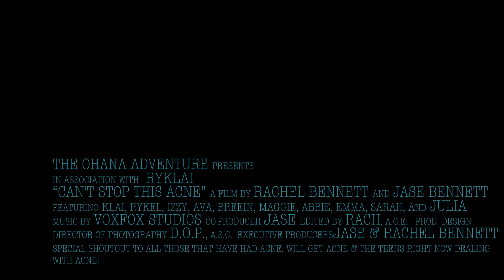JUSTIN TIMBERLAKE - Can't Stop The Feeling! PARODY CAN'T STOP THIS ACNE!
New Music Video Parody from Justin Timberlake's Can't Stop This Feeling - Can't Stop This Acne.
We have had many discussions about ACNE in our house recently and decided that we make a funny parody from Justin Timberlakes "Can't Stop The Feeling" song because it makes us so happy and its such a positive song.We want to help our kids and others realize that its ok to talk about  things that embarrass us and the best ways to cope are laughter, dancing and good friends who also are having to deal with filthy acne. ;)
Cast: Klai, Rykel, Jase, Izzy, Ava, Maggie, Abbie, Breein, Emma, & Sarah.
Thank you to Maurices & Kneaders for letting us film in their stores.
Haters gonna say its Fake, have you had ACNE? What do you do for your ACNE?
Have you seen our other Music videos: Teen Crush, Awkward, Good Old Braces, Can't we just Be Friends, Echame La Culpa.

520 North Main St. STE #439

Mom - Rachel
Dad - Jase
Klai 14
Rykel 12
Shae 10
Wyatt 8
Evelin 7
Cora 5
Diezel - Doberman Pup
MAIL TO:

Ohana Adventure
250 N Redcliffs Dr,
4B #366